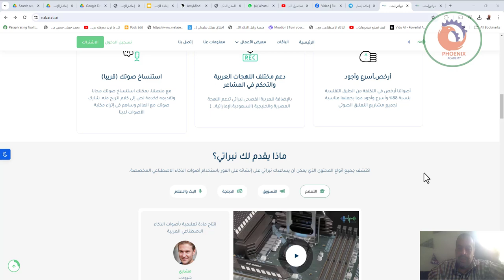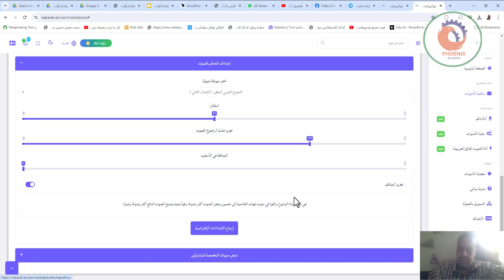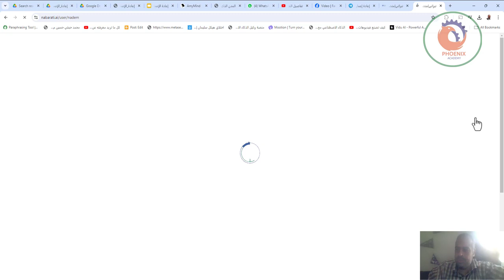منصة عربية للانتاج والتعلىق الصوتي باستخدام الذكاء الاصطناعي nabarati ai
منصة عربية للانتاج والتعلىق الصوتي باستخدام الذكاء الاصطناعي

shape
احصل على الصوت المناسب لمشاريعك في ثواني,
آلاف الأصوات الجاهزة والتي لا يمكن التفريق بينها و بين صوت البشر.

إضغط للبدء
سجل الآن
مكتبة اصوات متنوعة أكثر من ألف نمودج متوفر

banner-userbanner-userbanner-userbanner-user
banenr
رافي

صوت متخصص لشروحات
أكثر من 1000 صوتًا من أصوات الذكاء الاصطناعي تولد أكثر من 2,000,000
دقيقة من الصوت شهريًا على نبراتي!

اكتشف كيف تعمل نماذج
الذكاء الاصطناعي في نبراتي
هل تبحث عن مؤدي صوتي مميز؟
اجعل قصتك ومحتواك اكثر قبولاُ
من خلال توظيف مجموعة من الاصوات في نبراتي.

أنشئ خطابًا يبدو طبيعيًا

قم بإعداد تعلىق صوتي احترافي

اكثر من ألف عينة صوتية

ابحث عن صوت مميز
about
countryimage
الدبلجة

countryimage
كتب صوتية

countryimage
الرد الآلي IVR

countryimage
الوثاثقيات

countryimage
الاعلام

countryimage
الاعلانات

وغيرها الكثير

أداة المدبلج
التعريب أصبح سهلا,نوفر خدمة دبلجة مقاطع الفيديو ومختلف الوسائط باستخدام أصوات الذكاء الاصطناعي

دعم اللغة العربية الفصحى
بالإضافة للغة العربية,يمكنك جعل نفس الصوت يتحدث بلغات أخرى مثل الإنجليزية و الفرنسية إلخ

أصوات الذكاء الاصطناعي المتنوعة
توفر منصتنا مجموعة واسعة من أصوات الذكاء الاصطناعي، كل صوت بأسلوب ونبرة فريدة

أرخص,أسرع وأجود
أصواتنا أرخص في التكلفة من الطرق التقليدية بنسبة 88% وأسرع وأجود مما يجعلها مناسبة لجميع مشاريع التعلىق الصوتي

دعم مختلف اللهجات العربية والتحكم في المشاعر
بالإضافة للعربية الفصحى,نبراتي تدعم اللهجة المصرية والخليجية (السعودية,الإماراتية...)

استنساخ صوتك (قريبا)
مع منصتنا، يمكنك استنساخ صوتك مجانا وتقديمه كخدمة نص إلى كلام لتربح منه. شارك صوتك مع العالم وساهم في إثراء مكتبة الأصوات لدينا

ماذا يقدم لك نبراتي؟
اكتشف جميع أنواع المحتوى الذي يمكن أن يساعدك نبراتي على إنشائه على الفور باستخدام أصوات الذكاء الاصطناعي المخصصة.

❤️ روابط التواصل
✅ انستجرام